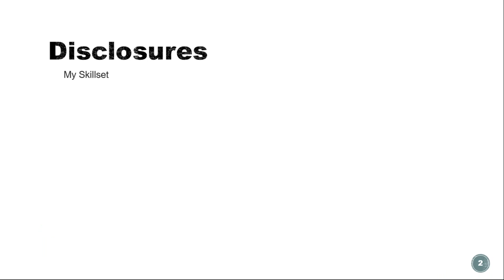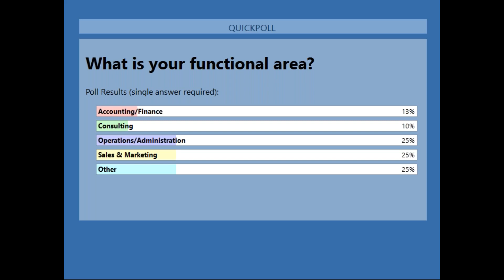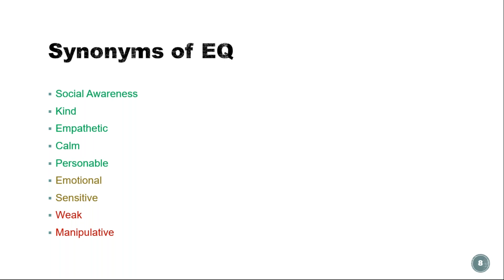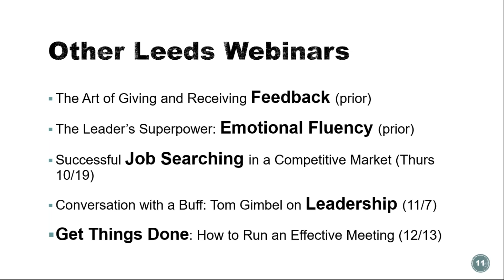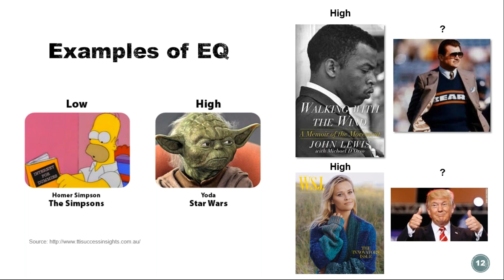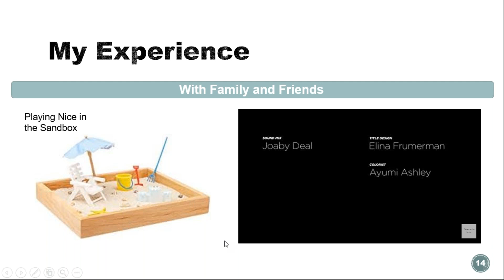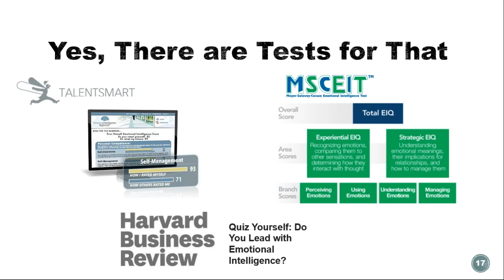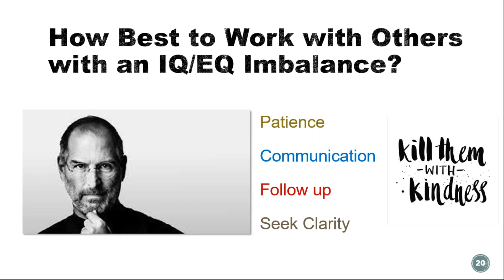Emotional Intelligence EQ The Importance of Both IQ and EQ in the Workplace and in Life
We can all agree that one’s IQ has an important impact on career success.  But what about EQ?  What impact does one’s balance between IQ and EQ have on career success?  Join Mike to learn more about his experience the influence IQ/EQ balance has both on successful business transactions as well as some important lessons learned.